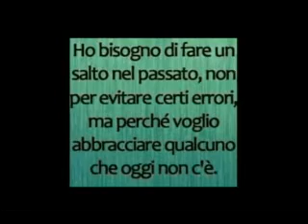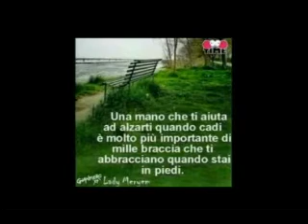MARION @ IRENE FARGO